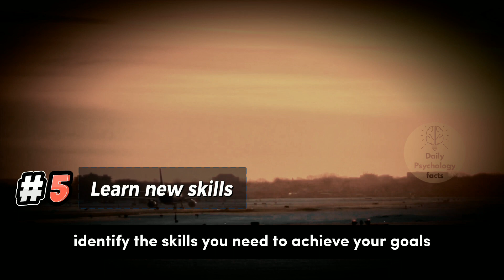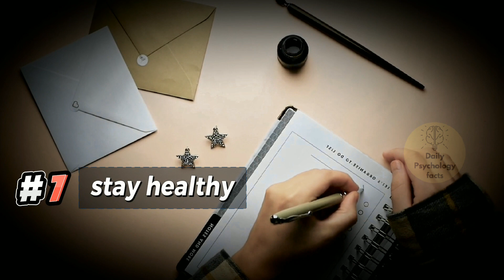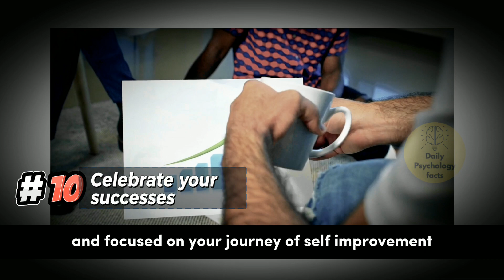How To Change Your Life In a Year (10 Tips).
Are you feeling stuck in a rut? Are you looking to make meaningful changes in your life but don't know where to start? It's time to take control of your life and make it the best it can be! By implementing these ten tips on how to change your life in a year, you can create a roadmap to your success. You'll learn how to set specific goals, create a plan, stay organized, take action, learn new skills, surround yourself with positive influences, stay healthy, practice gratitude, embrace failure, and celebrate your successes. With determination and perseverance, you can transform your life and achieve your dreams.

▶️ Daily Psychology Facts